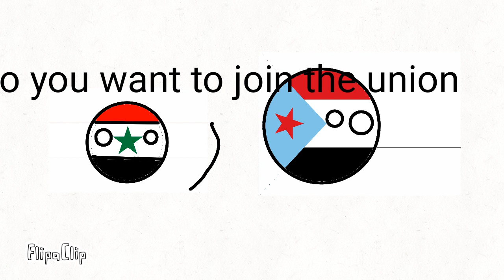Short-term history of Yemen